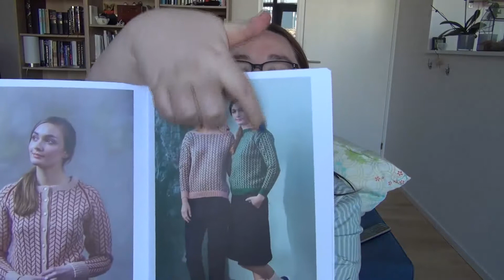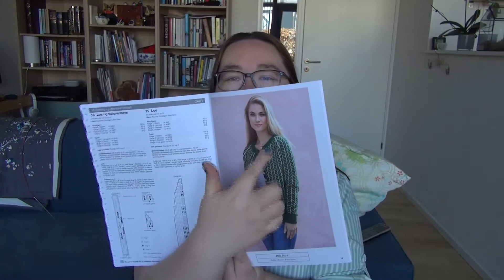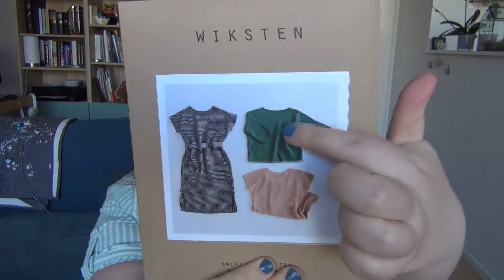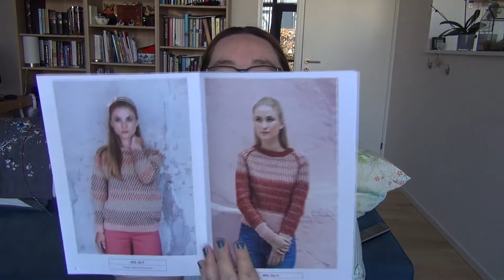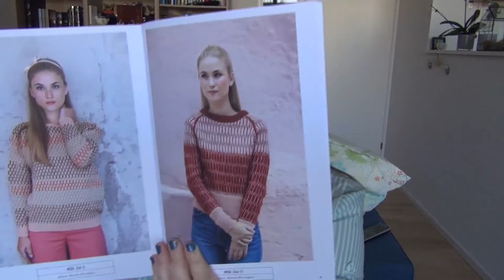Episode 146 - We're all friends here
This week I talk about:
- Wool and Honey by Andrea Mowry
- Rauma 246R 2 genser

- Anderson Blouse by Sew Over It

- Cat toy extra